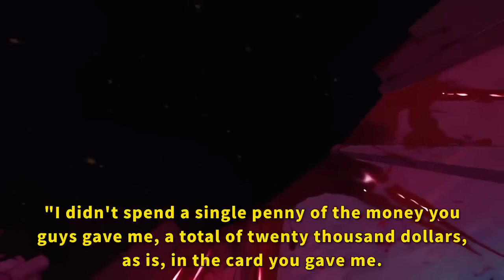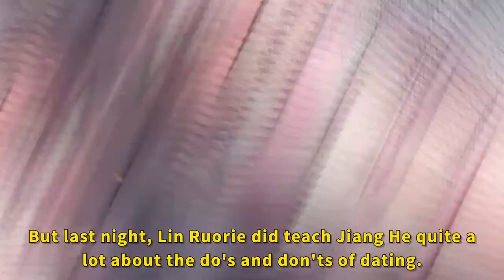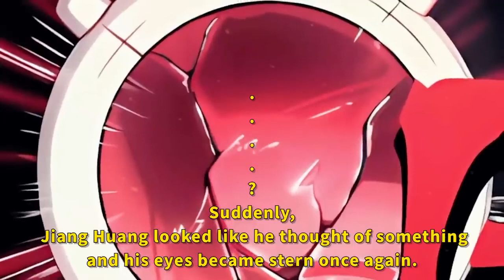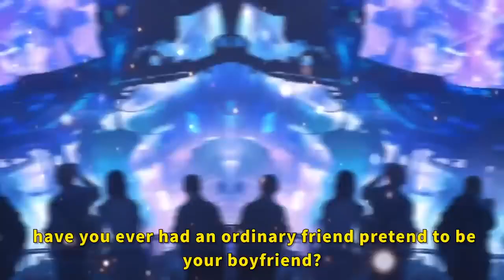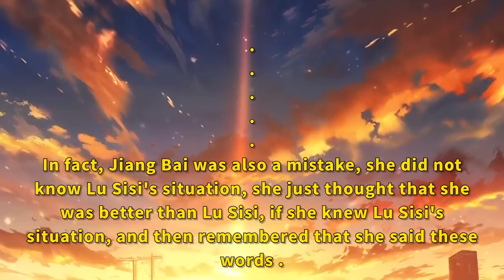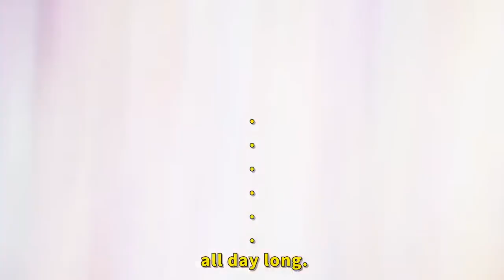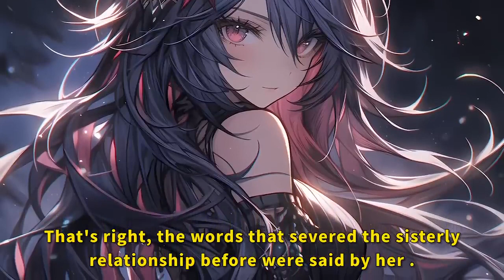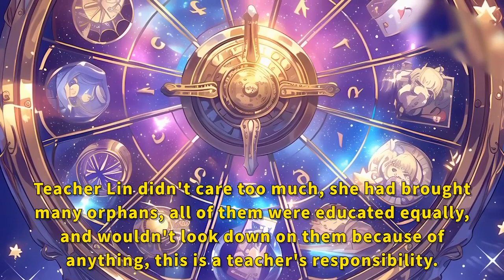I managed to save my younger brother, but my parents had intentions of burning me alive.